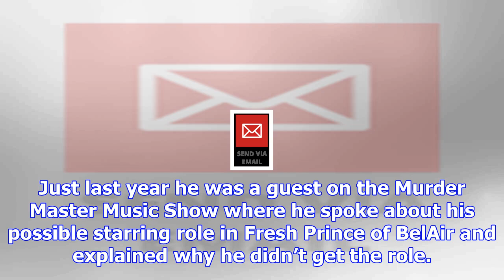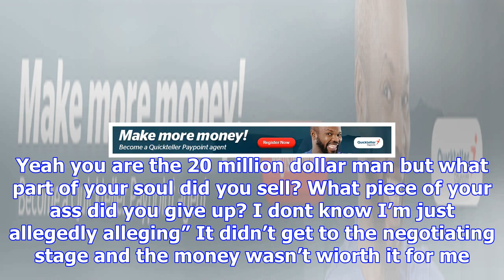Rapper mc shan claimed that smith may have been ' brought up his butt '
November 25, 2017 MediaTakeoUtocm learned that legendary rapper Rapper MC Shan was up for a role in Fresh Prince of Bel Air – instead of Will Smith. B...